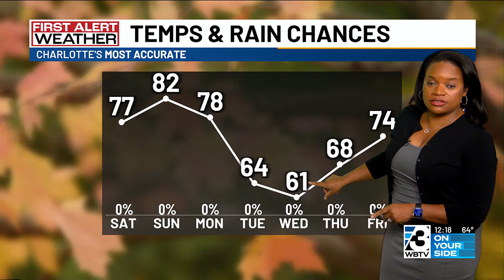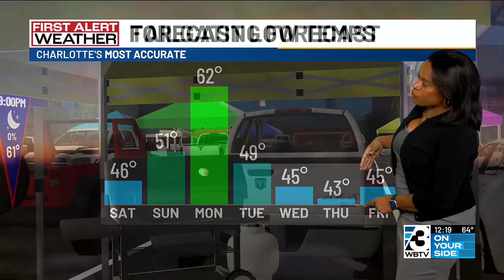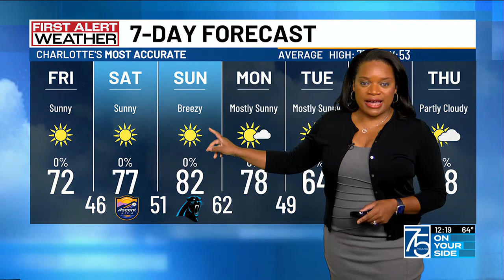Dry, pleasant weekend ahead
Get ready for a brief warm-up over the weekend and then a major cool-down next week.